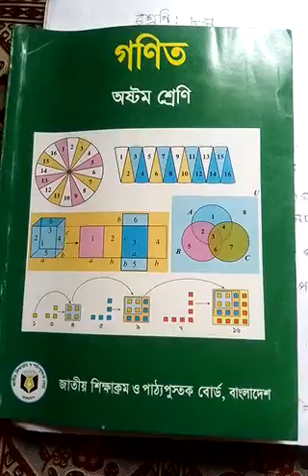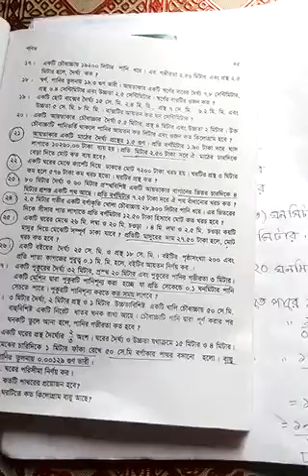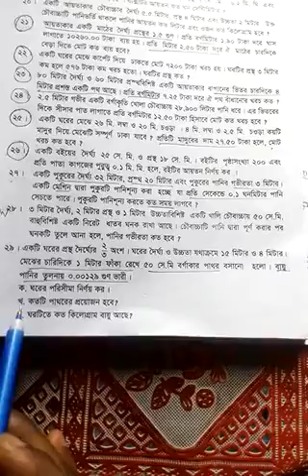Class Eight I গণিত I অনু-৩ I সৃজনশীল অংক I Light Fair School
Online Class I Teacher : Rupa Akhter